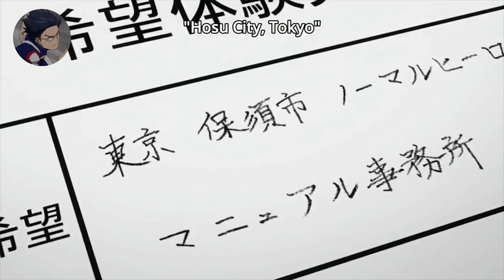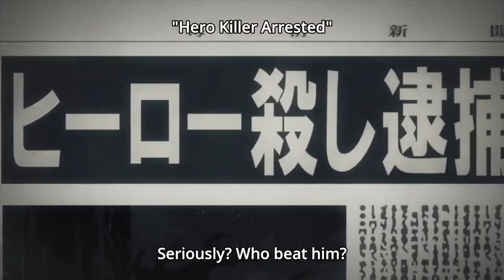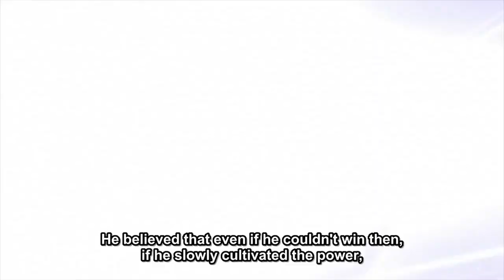My Hero Academia: Season 2 (Full Recap)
Other My Hero Academia Recaps!

Season 2 Recap: YOU ARE HERE!

Click for video on tier list and benefits!